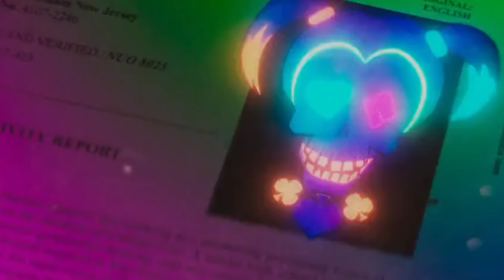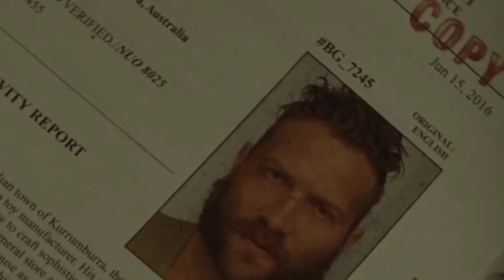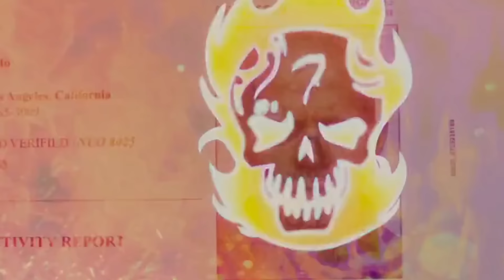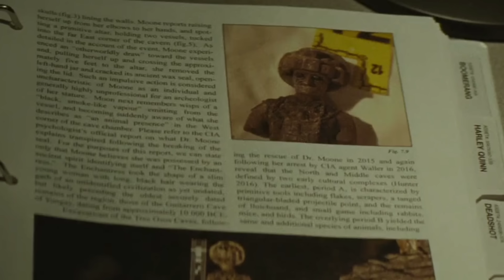BELUM PERNAH MELESET SEUMUR HIDUP ‼️